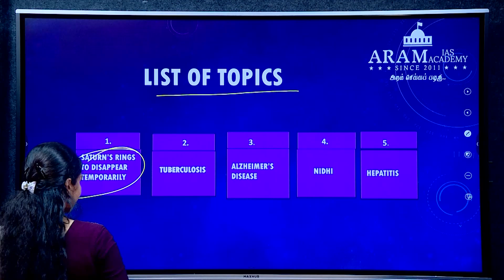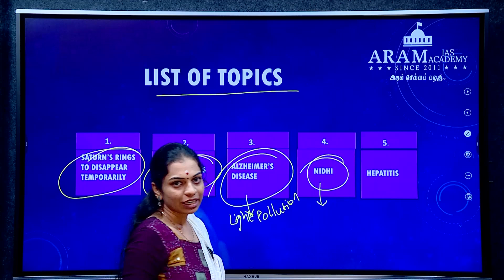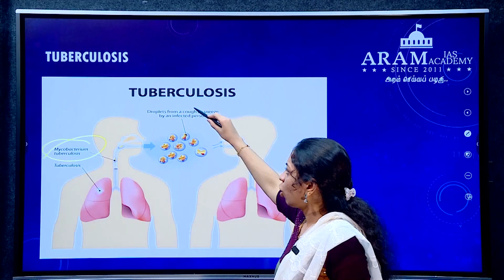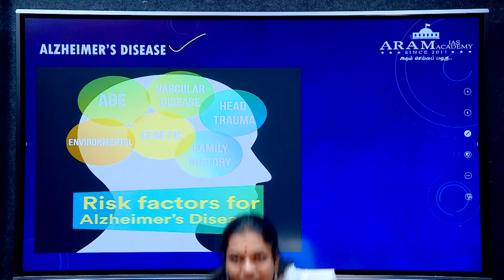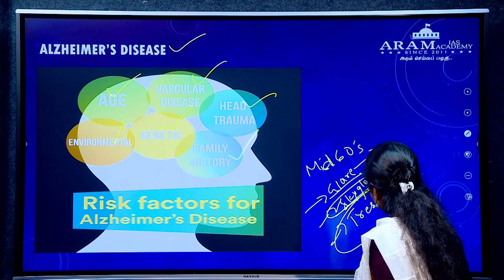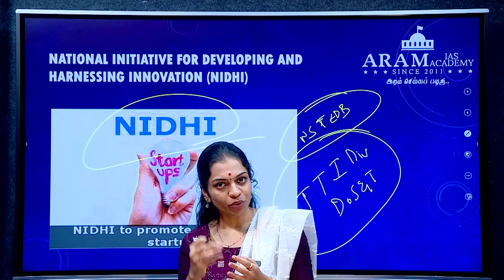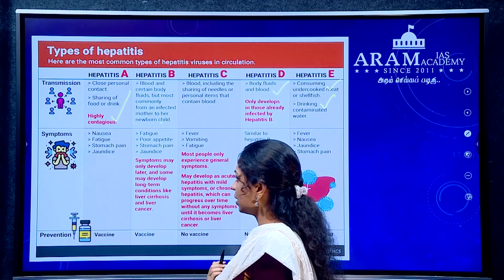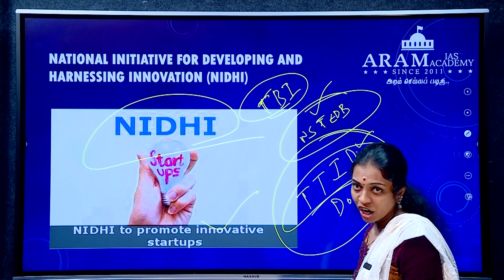ARAM’S WEEKLY ROUTINE FOR CURRENT AFFAIRS_SUBJECT : SCIENCE AND TECHNOLOGY